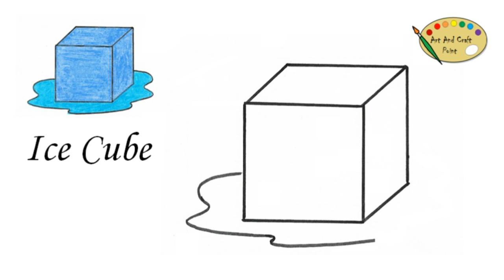HOW TO DRAW ICE CUBE FROM CUBE // ART - 82 CD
In This Video We Are Going To Learn How To Draw Step By Step Ice Cube From Cube Shape.

Continue…..